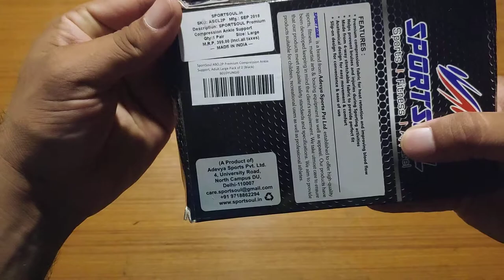SportSoul Compression Ankle Support (HINDI)